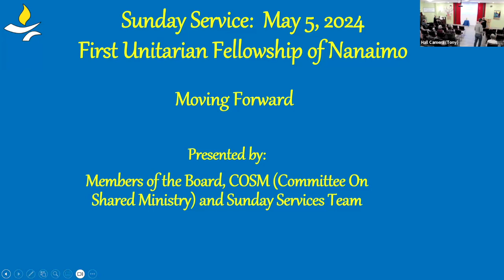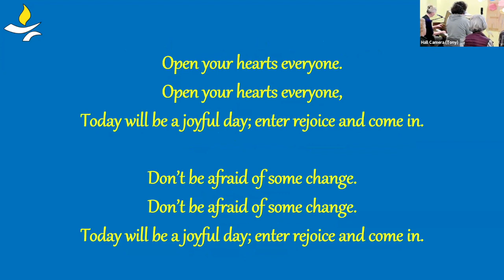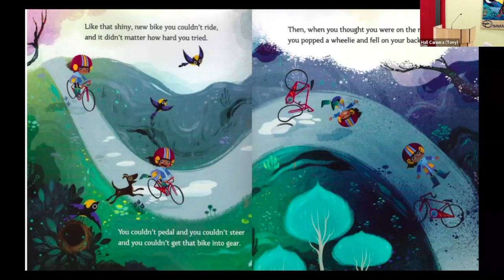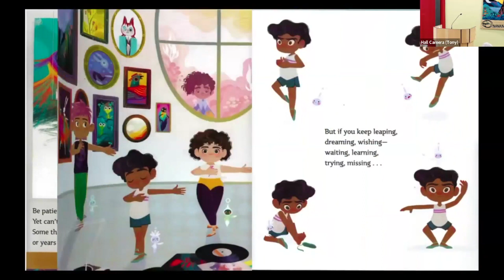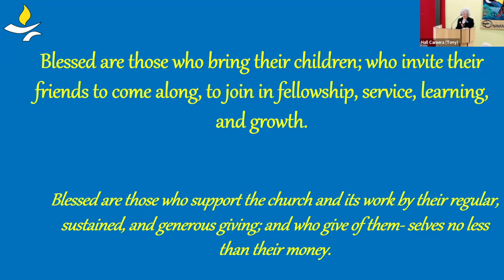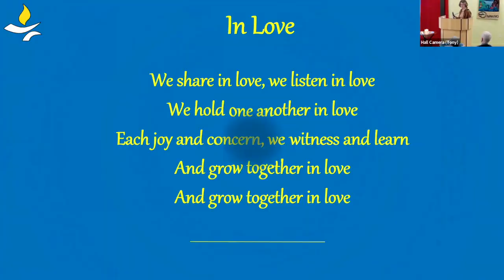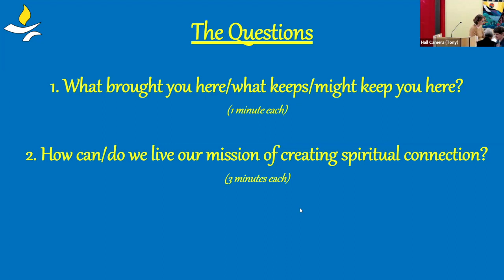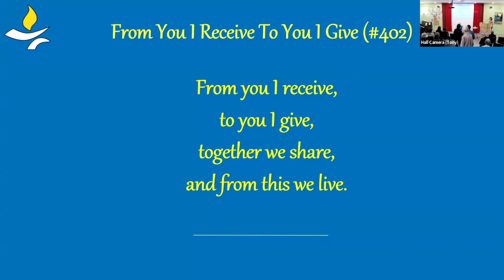Moving Forward - May 5 2024 - Members of the Board, Ctte on Shared Ministry & Sunday Services Ctte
Our Mission at First Unitarian Fellowship of Nanaimo is to create spiritual connection and bring compassion, discovery and social justice to life. Are we, how are we living this, and what can move us forward as a mission driven community? This morning will provide an opportunity for sharing and collaborating as well as getting inspired.